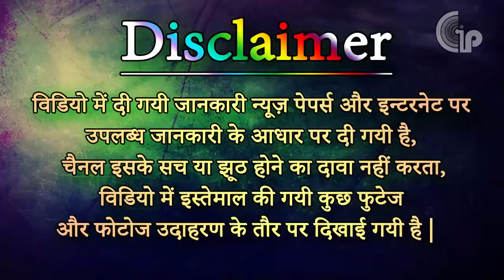मिनटो में सर्दी, जुकाम, खांसी ठीक करने के उपाय | सर्दी खांसी जुकाम का आयुर्वेदिक उपचार | Health Gyan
यह चैनल उन लोगों के लिए बनाया गया है जो अपने स्वास्थ्य संबंधी समस्याओं के बारे में इंटरनेट खोजते हैं। लोगों को एक अधिक स्वस्थ जीवन जीने के लिए हमारा चैनल मदद करता हे। आपकी जीवनशैली में केवल कुछ बदलाव करने से  लंबे समय तक आपको मजबूत रख सकते हे। यह चैनल बहुत सारी चीजों के लिए है जैसे घरेलू उपचार, सौंदर्य उपचार, सौंदर्य लाभ, बालों के झड़ने की समस्याएं, त्वचा देखभाल और बहुत कुछ। तो, यह हमारा कर्तव्य है आपको स्वास्थ्य उपाय, योग युक्तियाँ बताये जिससे आप तंदुरुस्त रह सके।